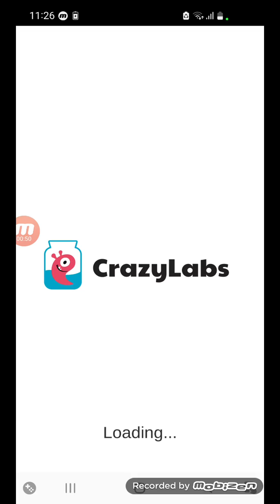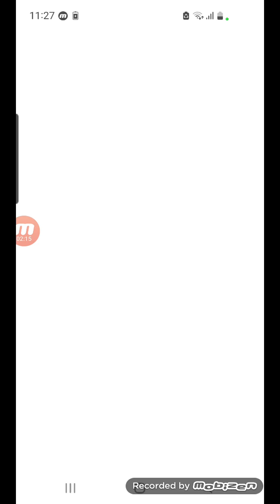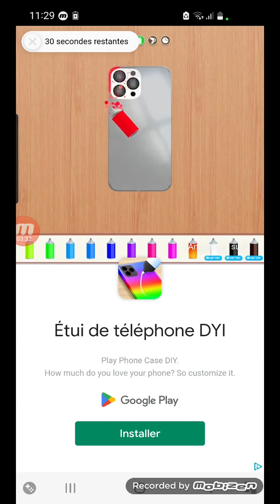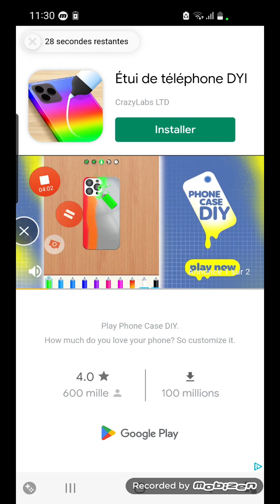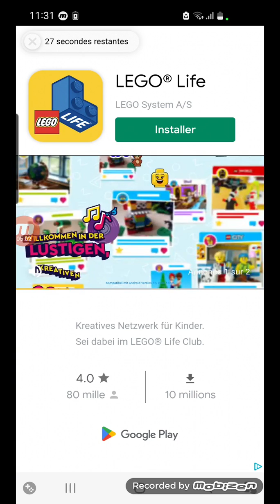20 novembre 2022